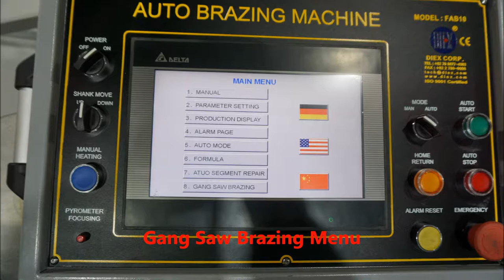Auto Brazing Machine with Gang Saw Device (FAB10+G)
HIGH FREQUENCY AUTOMATIC MACHINE FOR THE BRAZING OF DIAMOND SEGMENT ON DISC WITH DIAMETER OF THE SAW BLADE FROM 350MM TO 2,000MM
Auto Alloy & Alloy flux supply sytem with Pyrometer temp control
with optional gang saw brazing device to braze even gang saw in the same machine